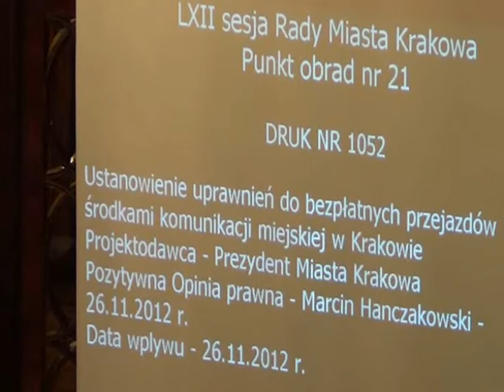RMK_05-12-2012_20 Uprawnienia do bezpłatnych przejazdów środkami komunikacji miejskiej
Ustanowienie uprawnień do bezpłatnych przejazdów środkami komunikacji miejskiej w Krakowie